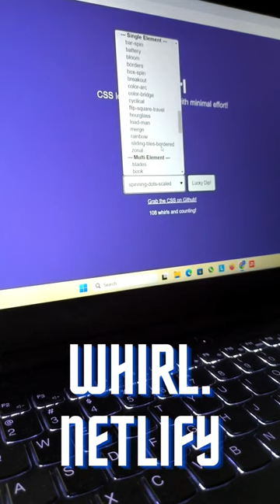Useful websites for css loaders 🔥🔥🔥